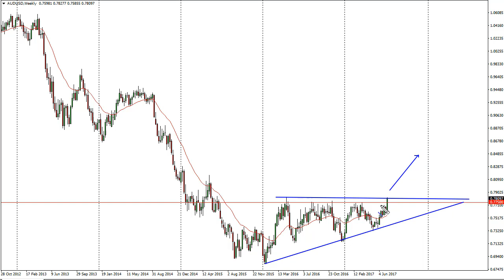AUD/USD Technical Analysis for the week of July 17, 2017 by FXEmpire.com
The Australian dollar broke out during the week, slicing above the 0.7750 level. The market looks very bullish... For the full article go - AUD/USD Forecast July 17, 2017, Technical Analysis. Find more information about Forex and Commodities News Technical Analysis Fundamental Analysis and Brokers on FX Empire